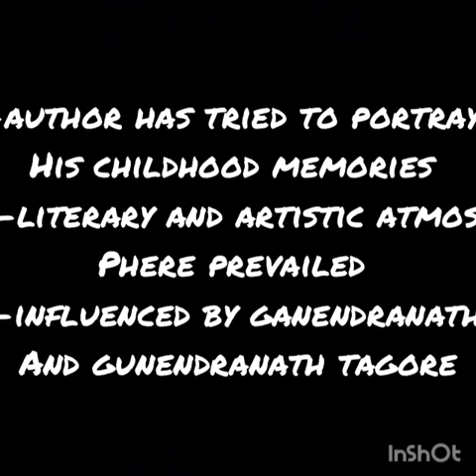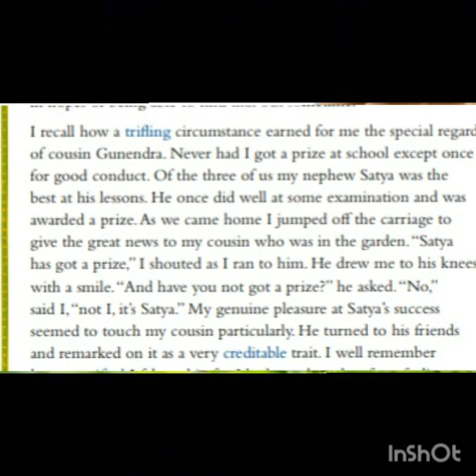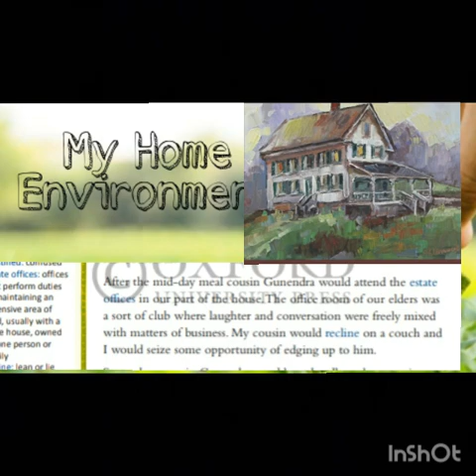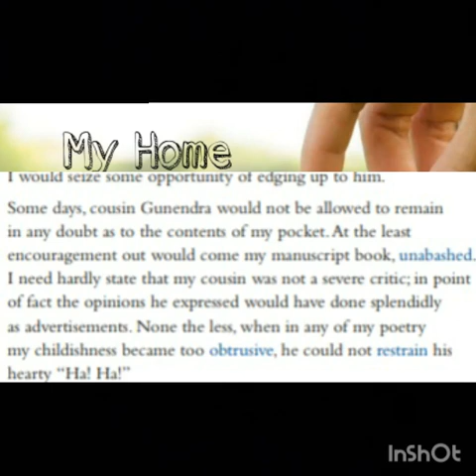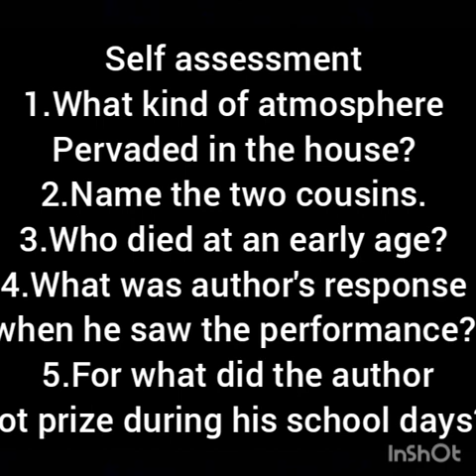KPSK_STD VIII_English literature-MY Home Environment- Video 3